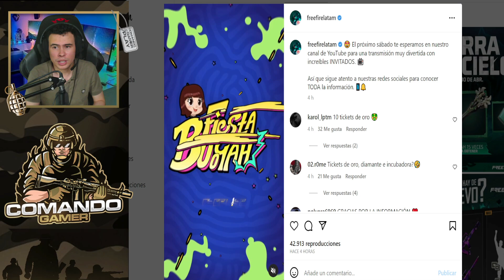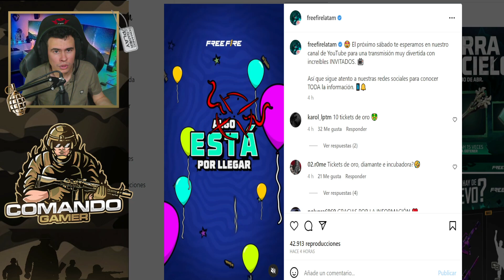GARENA DA PREMIOS para la COMUNIDAD de FREE FIRE | Vuelve la MP40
Estas son todas las novedades que llegaran al juego debido a la celebración del día del niño y fuera de esto el regreso de la incubadora de la mp40, dino 2d, recarga de diamantes doble con posibilidad de triple y muchas cosas más.